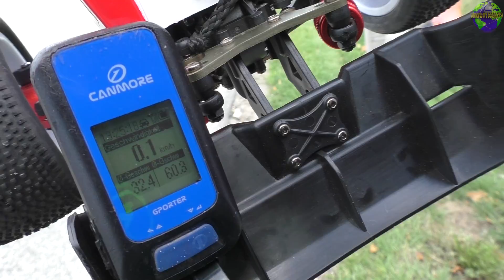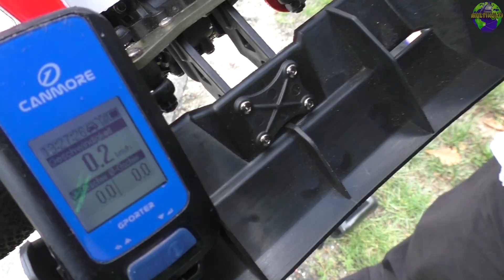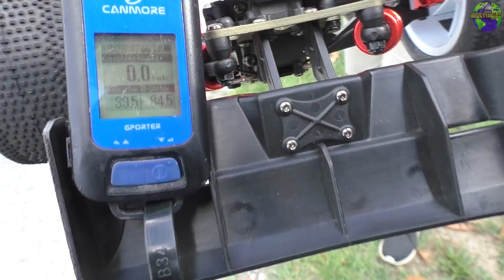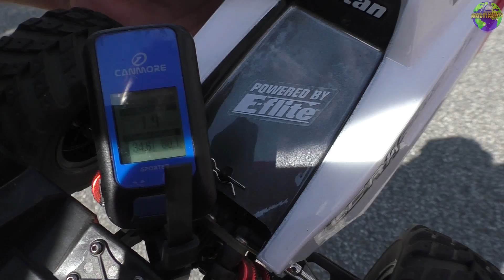Speedrun: LC-Racing EMB-TGHK 2S-3S/Losi 5ive-B 8S | HD+ | Deutsch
Heute: Der offizielle speedlauf vom vom Lc und am Ende kommt der Losi 5ive-B mit 8S :D

Lc 18T 2-3S
Lipo SLS/Gens mit 1800mAh

SLS 1800mAh 11,1V  35C/70C

Gens ace 1800 mAh 7,4 V 40 C

SpeedLoger im Video